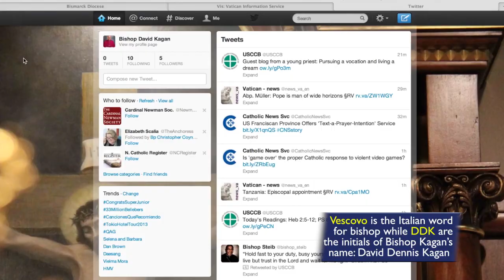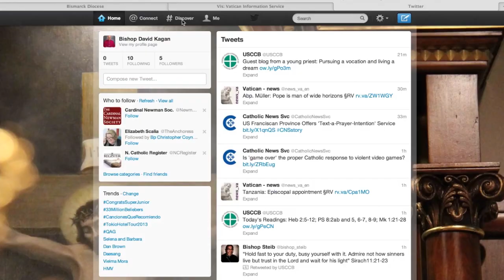The Dash Report: Bishop Kagan joins Twitter - 1.16.13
Following the lead of Pope Benedict XVI (who launched his official Twitter account, @Pontifex, in December 2012), Bismarck Bishop David Kagan has joined Twitter as @VescovoDDK.